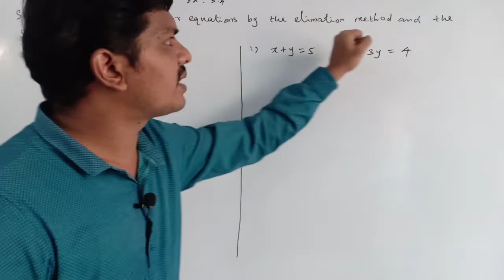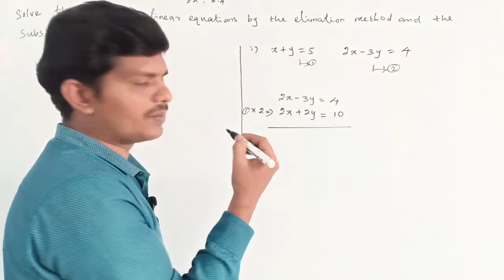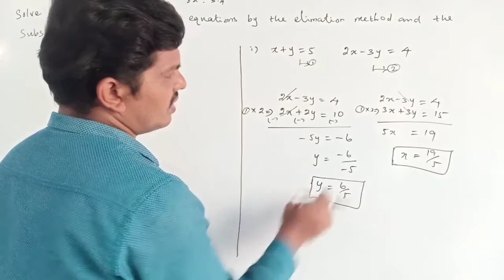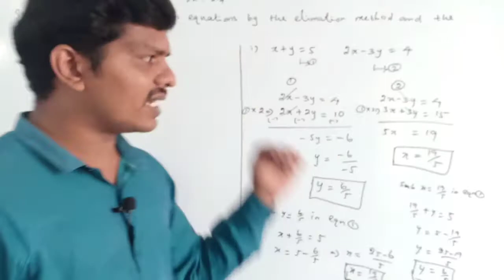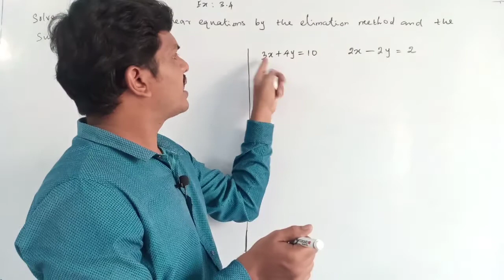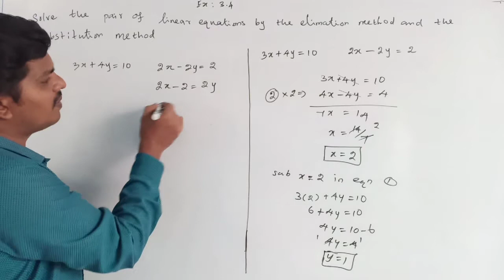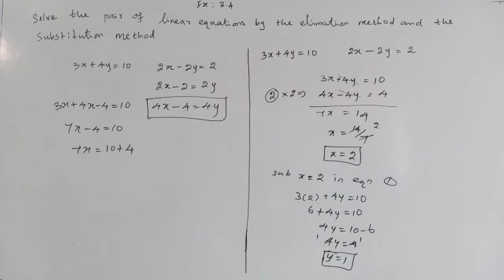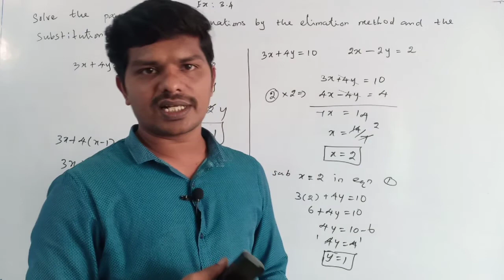CBSE 10TH MATH PAIR OF LINEAR EQUATIONS IN TWO VARIABLES IN TAMIL